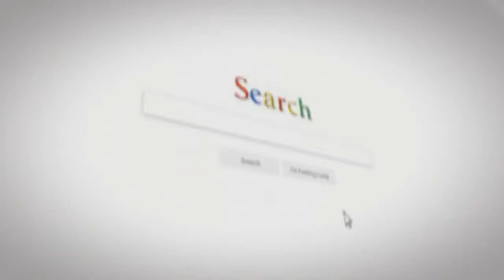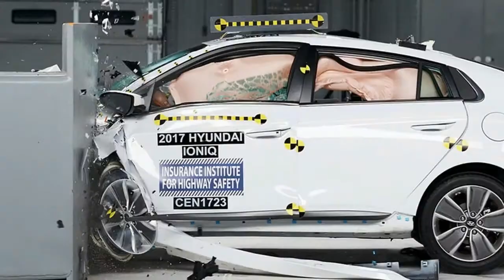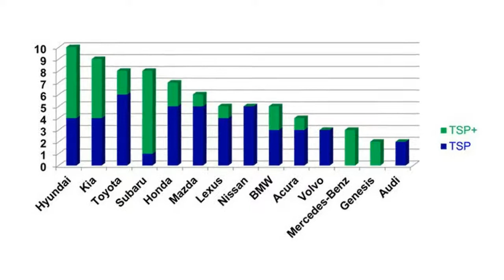Can You Guess Which Automaker Is The Safest In The World? Watch Now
Top Safety Pick 2018 --- While many automakers compete to have the fastest lap times around the Nurburgring, other automakers place their focus on being recognized as the safest automaker in the world. Volvo has gained a reputation as a company that is pathologically obsessed with safety, but the Swedish automaker was dethroned by Mazda back in 2017 as the safest automaker.